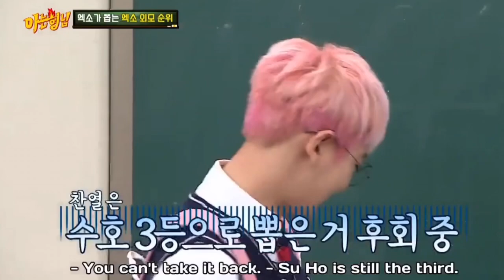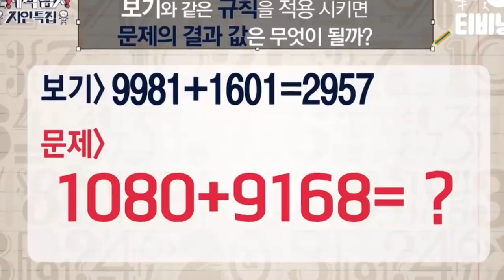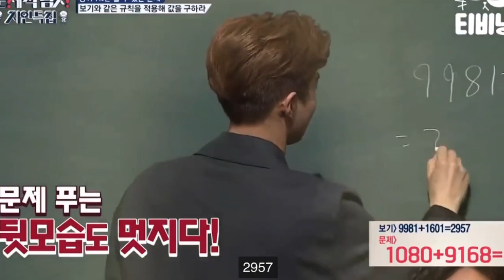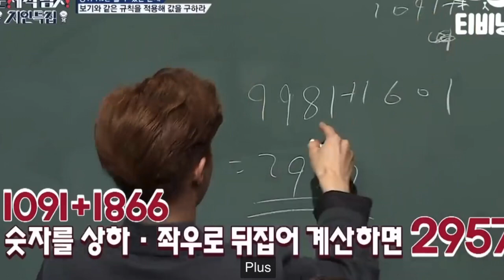Happy Birthday 생일 축하 SUHO (EXO)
¡HOLA AMIGOS! It’s SUHO Day! It’s our Boo Bear’s Guardian birthday...This for the lovers, shakers, and flavors for our EXOleader boo’s birthday! He is lovely! MISS HIM ALREADY! He is off to the military and I feel like a worried mom. Support his new solo masterpiece...ENJOYED? More Content coming soon! Thanks for the support mí genté! Come back healthy Suho! Todos stay healthy también!